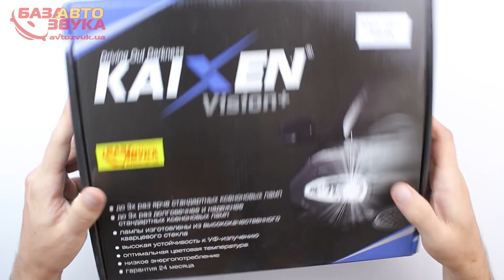Комплект ксенона KAIXEN /HYLUX Vision+ 9006 (HB4) 5000K